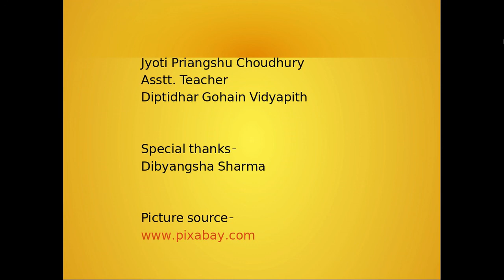counting numbers from 1-9// class 1// ।। ১ ৰ পৰা ৯ লৈ গণনা।।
গণিতৰ ধাৰণা।। ১ ৰ পৰা ৯ লৈ সংখ্যাৰ গণনা।